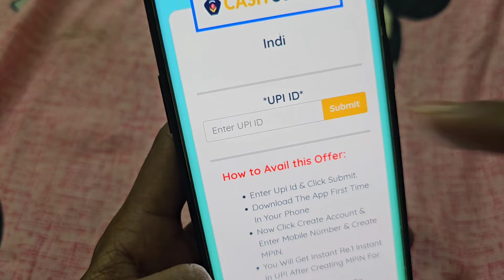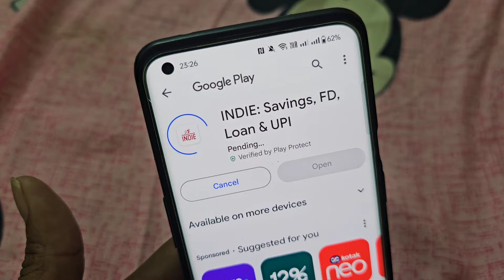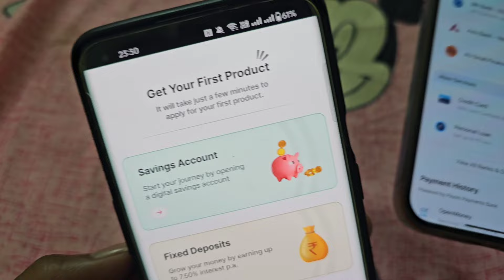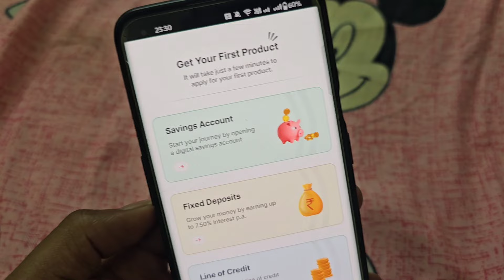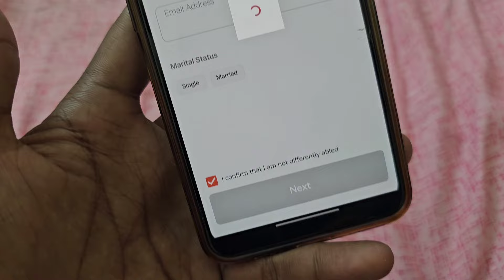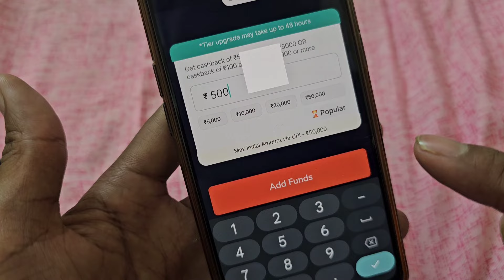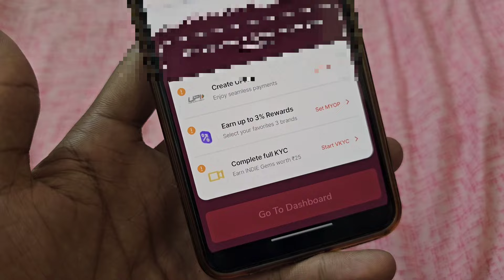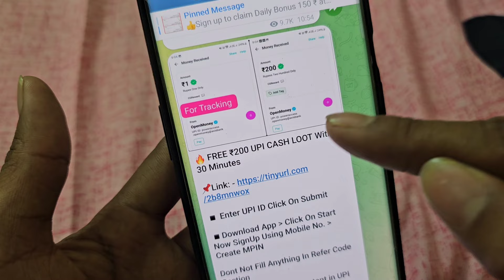2024 BEST MONEY EARNING APP ! Earn Daily ₹1500 Real Cash Without investment ! Today New Earning App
Instant ₹200 in UPI🤑 !! New Money Earning App 2024 !! Free Paytm Cashback ! How To Earn Money Online

best earning app 2024 hindi
best earning app 2024 for students best earning app 2024 upi withdrawal best earning app 2024 today
best earning app 2024 without investment paytm cash
new earning app 2024 paytm cash new earning app 2024 hindi
new earning app 2024 game
new earning app 2024 no investment new earning app 2024 real
new earning app 2024 instant withdrawal